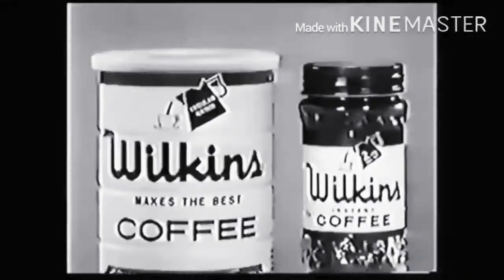Wilkins Coffee Ep.4 “BANDWAGON"